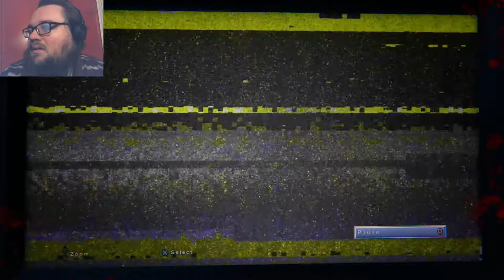Circle-Strafing-Babbling-Bear | Outlast 2 | #10